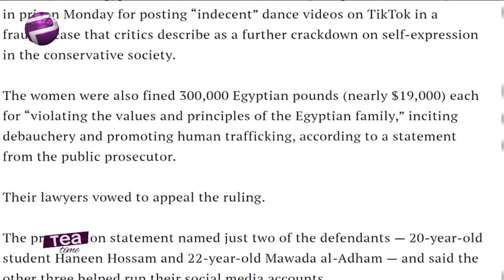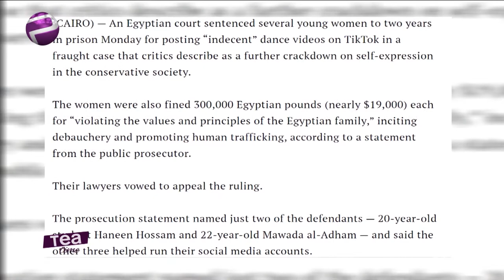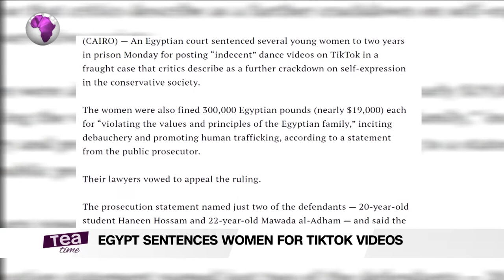Egypt Sentences Women For Tiktok Videos | Davido’s Album Reaches 1B Streams